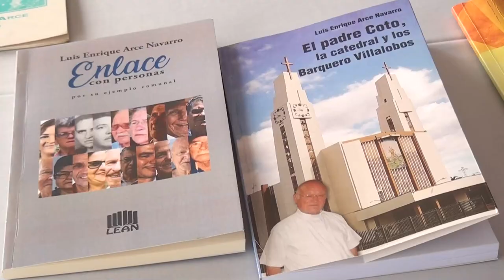Este viernes inaugurarán la exposición Letras de El General